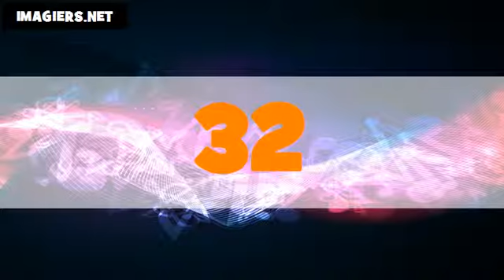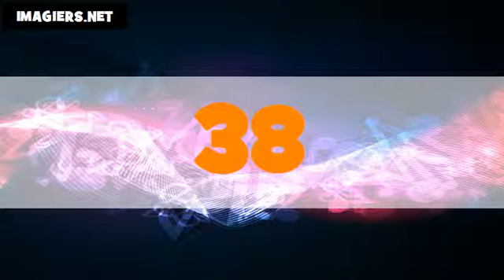Les nombres en hindi # De 1 à 100